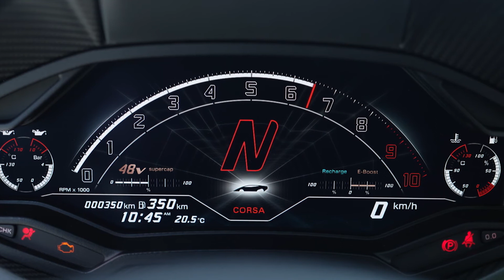Lamborghini Countach LPI 800 4 NLA12702 interior details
Check out some interior details in the new 2022 Lamborghini Countach LPI 800 4 NLA12702.